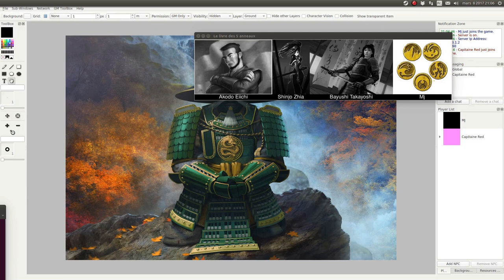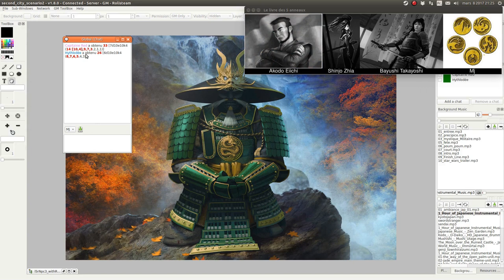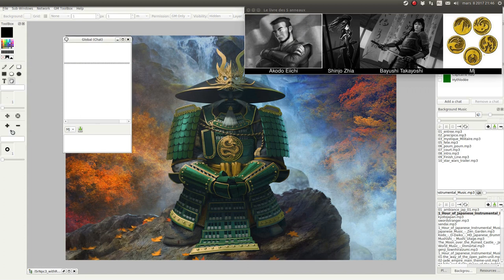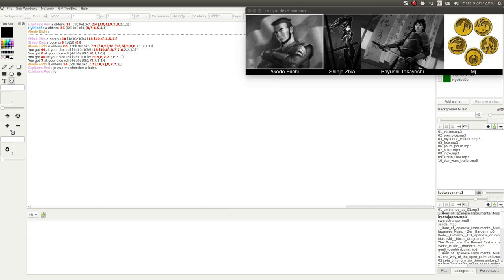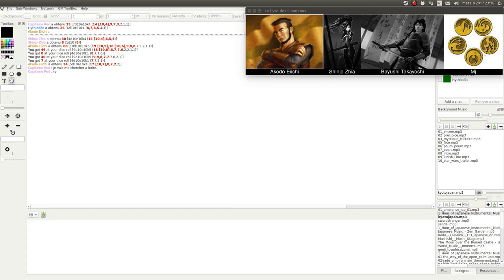JDR - L5R - Campagne Seconde Cité - Épisode 71 - L’extension du domaine de la fuite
Description:
La fuite est plus qu’une solution. C’est une vraie hygiène de vie.